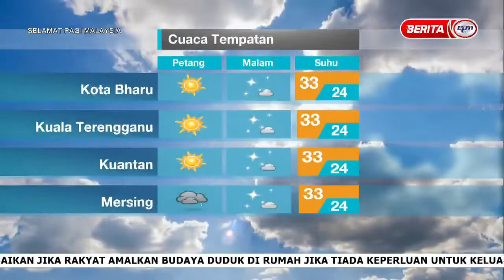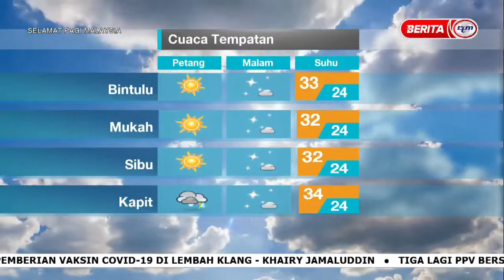31 MEI 2021-SPM-LAPORAN METEOROLOGI